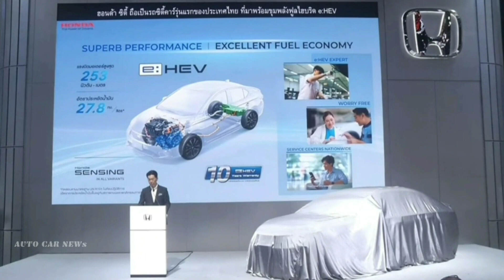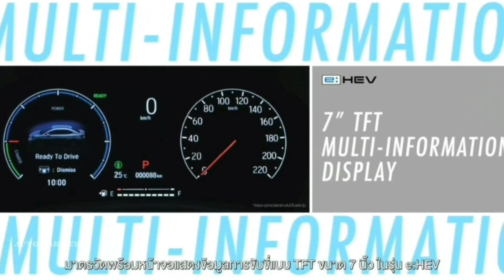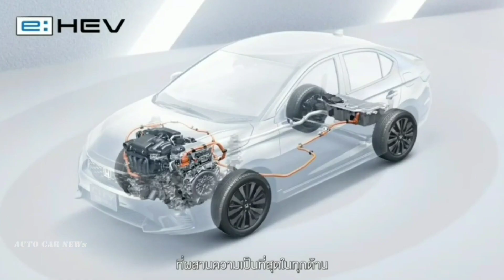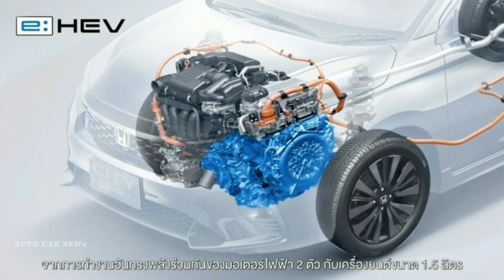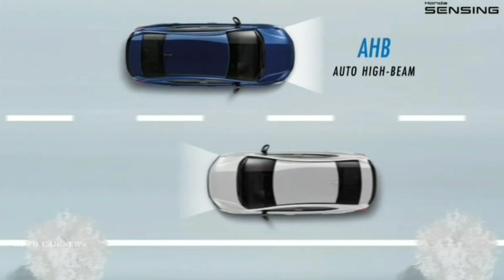New Honda CITY Minorchange ได้ Option อะไรเพิ่มขึ้น! คุ้มค่าไหมกับเงินที่จ่ายเพิ่มไหม !!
บริษัท ฮอนด้า ออโตโมบิล (ประเทศไทย) จำกัด ได้เปิดตัว Honda City ใหม่ โฉมไมเนอร์เชนจ์มาพร้อมกับความสปอร์ตยิ่งขึ้นด้วยดีไซน์ใหม่รอบคันพร้อมกับขุมพลังที่มีให้เลือก 2 รูปแบบ ทั้งฟูลไฮบริด และ VTEC TURBO รวมทั้งยังได้รับเทคโนโลยีความปลอดภัยอัจฉริยะ Honda SENSING ที่ติดตั้งในทุกรุ่นย่อย